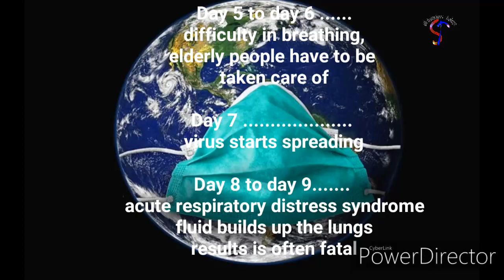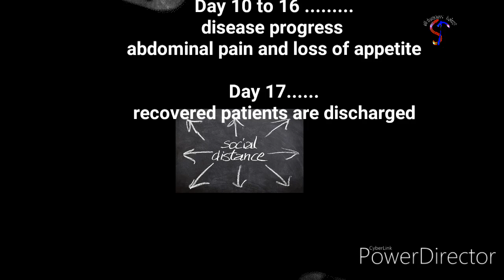Symptoms of Corona virus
Corona virus the ultimate disorder the world is facing through.